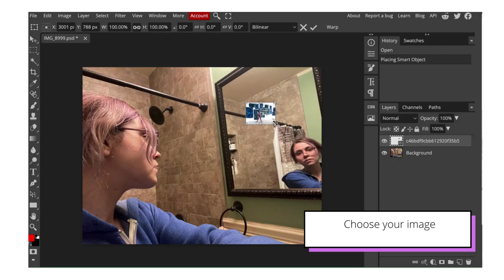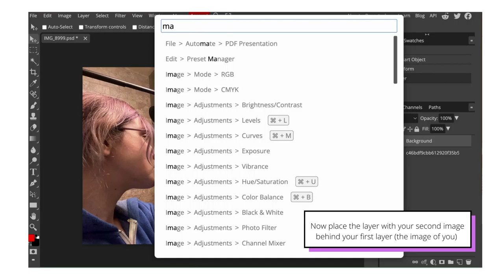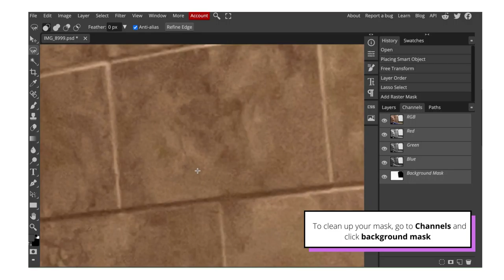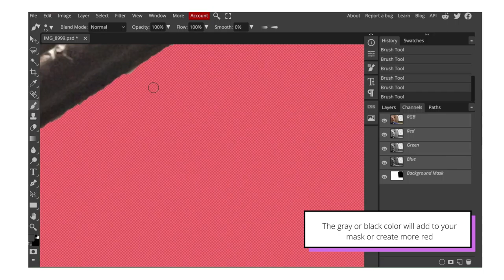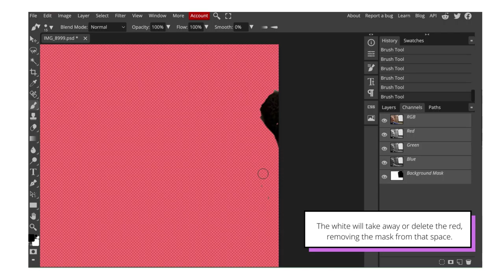Creating a composite in an image.